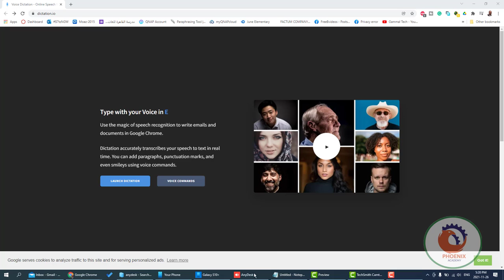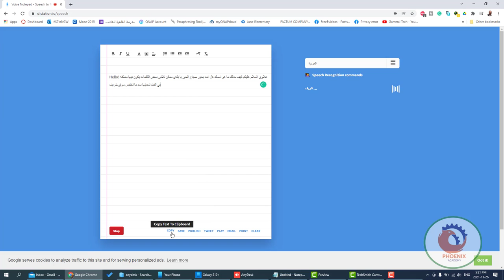dictation io تحويل الصوت الى كلام